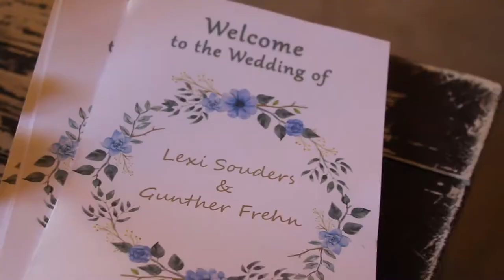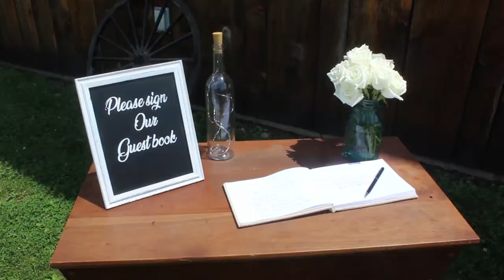Mr. & Mrs. Frehn || Wedding Highlights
Union Grove, LLC Wedding venue in Huntingdon County, Pennsylvania

Music Info: Wedding Film - AShamaluevMusic.